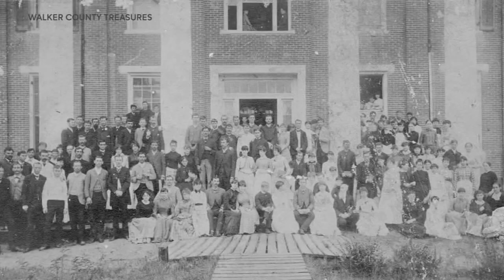SHSU crowned FCS Champs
BEARKATS crowned FCS Champions.